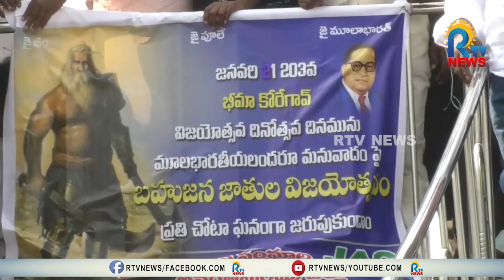భీమ్ కోరేగావ్ వీరోచిత పోరాటం అభినందనీయం- ఎస్సీ, ఎస్టీ సంఘాల నాయకులు | ANANATAPUR